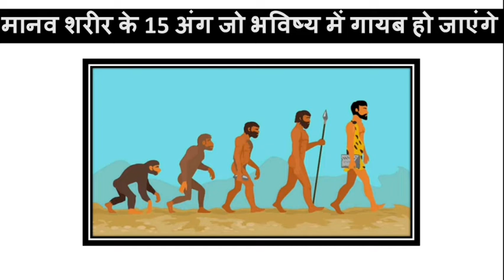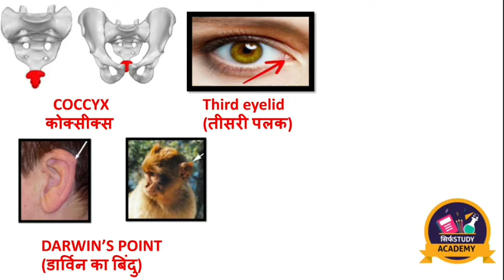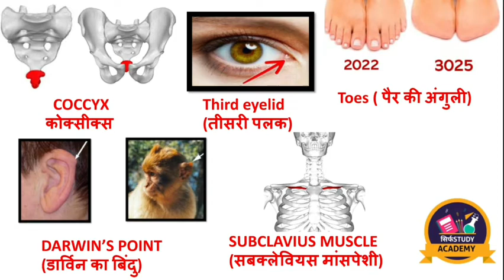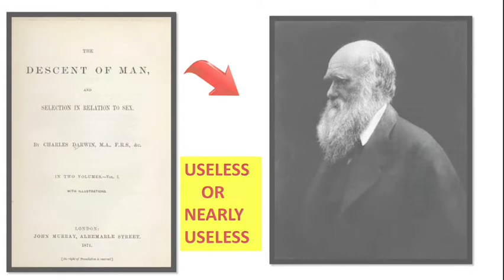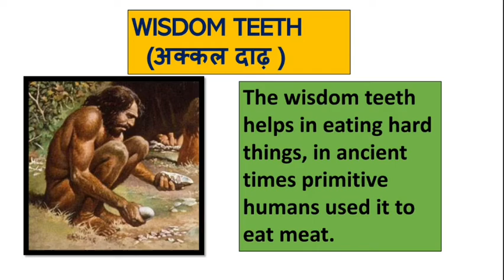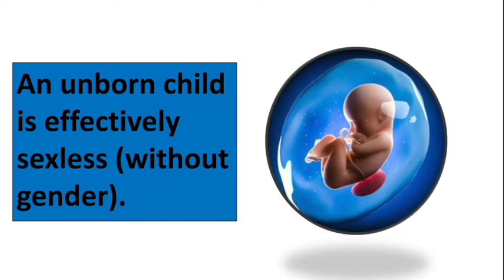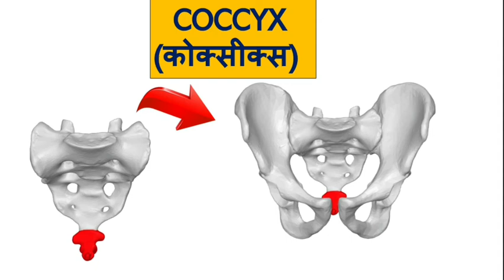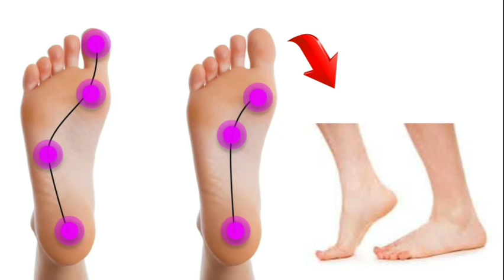मानव शरीर के 15 अंग जो भविष्य में गायब हो जाएंगे by P.P.S.R.S.V.S SIR ||Boilogy||General Science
मानव शरीर के 15 अंग जो भविष्य में गायब हो जाएंगे

15 parts of human body that will disappear in future.
1.Toes ( पैर की अंगुली)
2.EXTRINSIC EAR MUSCLES (बाहरी कान की मांसपेशियां)
3.SUBCLAVIUS MUSCLE(सबक्लेवियस मांसपेशी) 4.THIRTEENTH RIB (तेरहवीं पसली)
5.Third eyelid(तीसरी पलक)
6.DARWIN'S POINT (डार्विन का बिंदु)
7.COCCYX (कोक्सीक्स)
8.APPENDIX (अनुबंध)
9.PALMARIS MUSCLE (पामारिस मांसपेशी) 10.ARRECTOR PILI MUSCLES (अरेक्टर पिली पेशी) 11.MALE NIPPLES (नर निप्पल)
12.NECK RIB(गर्दन की पसली)
13.WISDOM TEETH (अक्कल दाढ़)
14.BODY HAIR (शरीर के बाल)
15.PARANASAL SINUSES (परानसल साइनस)